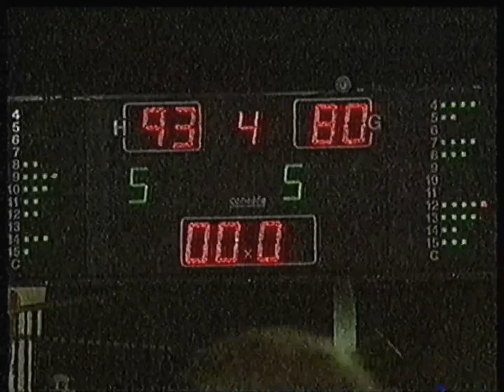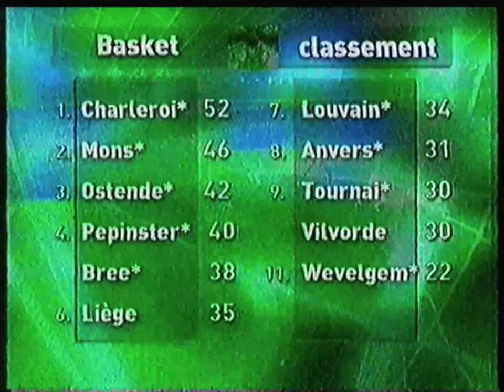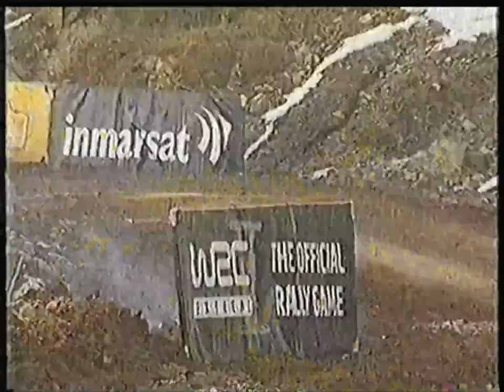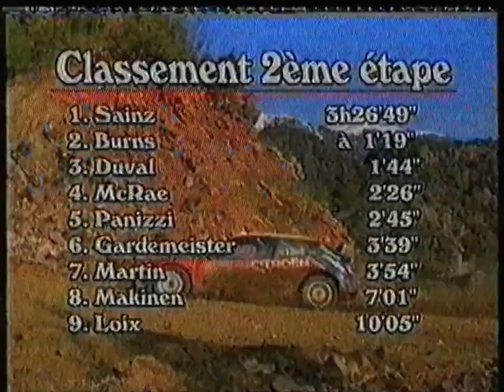RTBF1 - 1er Mars 2003 - Basket 1 + Champion's (Rallye de Turquie)